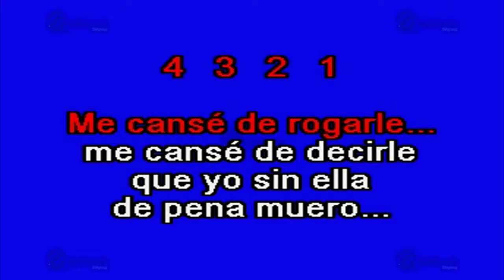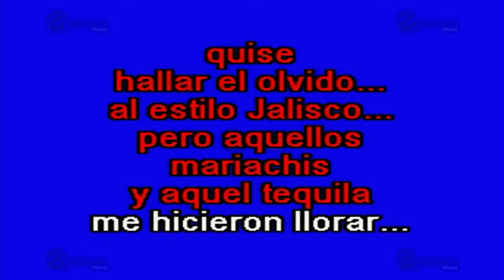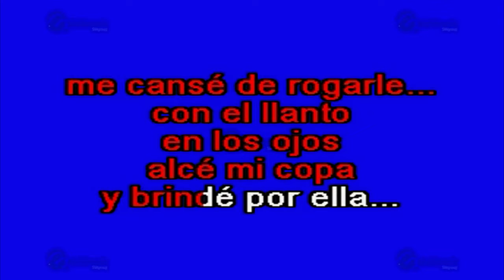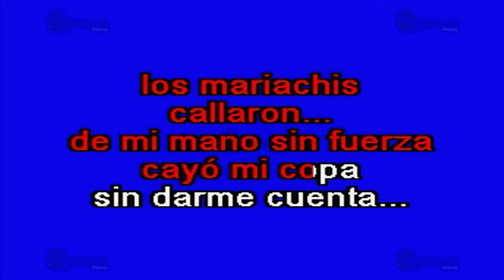MULTIKARAOKE - Ella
Melodía: Ella
Sólo como referencia, fue éxito de:  José Alfredo Jiménez
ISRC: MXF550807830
CLAVE: OKE-0123
Copyright: Multimusic S. A. de C. V.